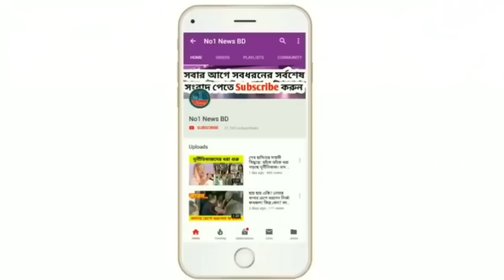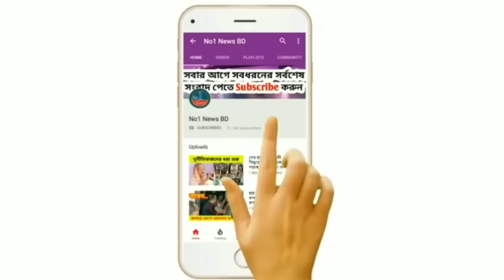এইমাত্র- কোটি কোটি মানুষকে কাঁদিয়ে না ফেরার দেশে চলে গেলেন আল্লামা আহমদ শফি| ইন্না লিল্লাহি ওয়া ই..